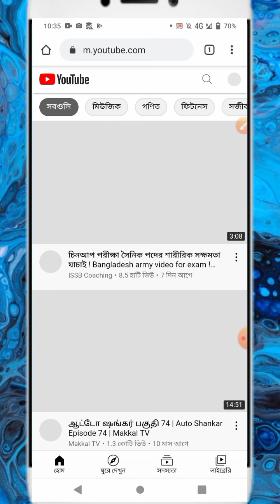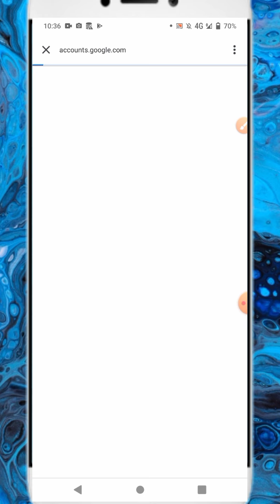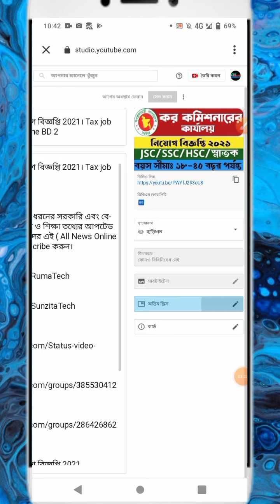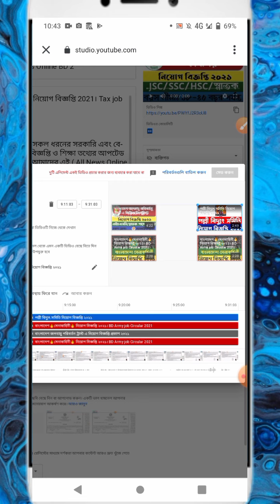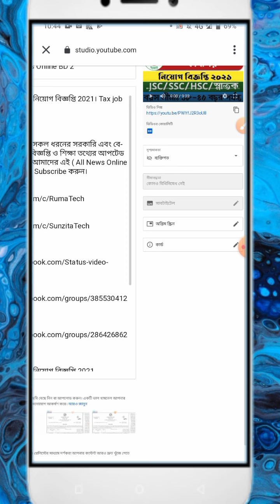🔴How To Add End Screen On Youtube Video। End Screen In Mobile [Bangla]